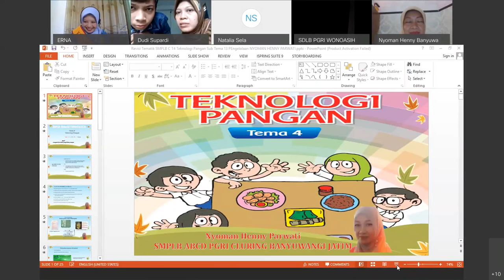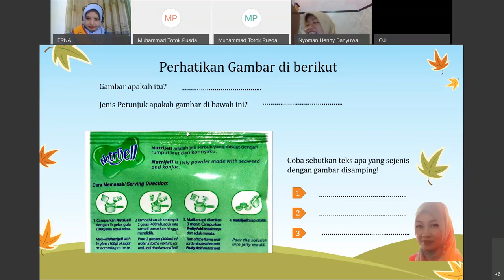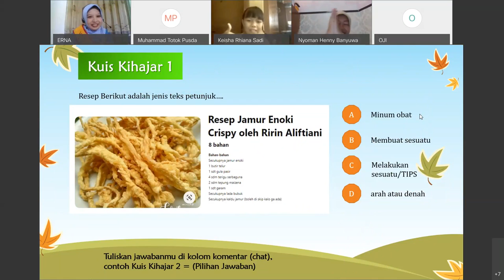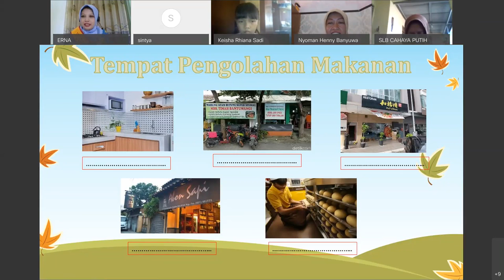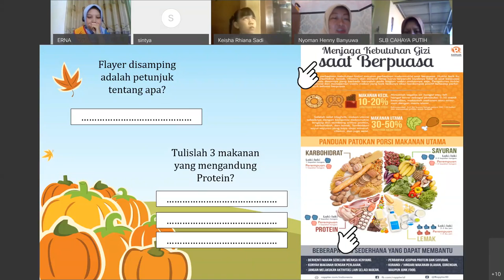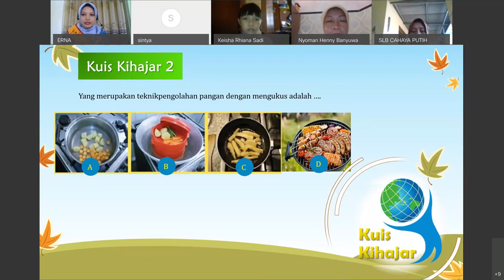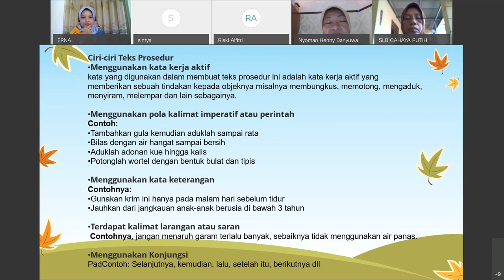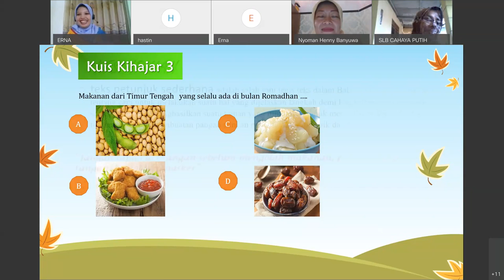Tematik SMPLB-C – Teknologi Pangan oleh Nyoman Henny Parwati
Halo, Sahabat Rumah Belajar, untuk mendampingi kalian yang sedang belajar di rumah, yuk simak video Belajar Bersama Ibu Nyoman Henny Parwati dari SLB ABCD PGRI Cluring Banyuwangi Jatim, dengan materi "Teknologi Pangan", mapel Bahasa Indonesia SMPLB-C.